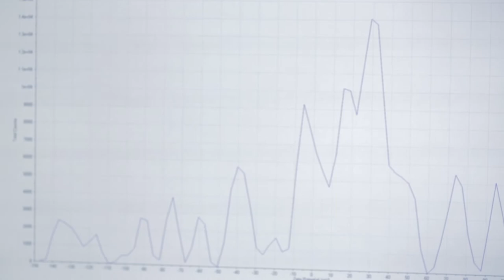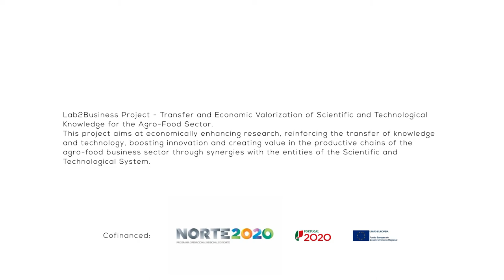1 Minute With: Pedro Castro - Phd Biotechnology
1 Minute With: Pedro Castro - Production of oral films